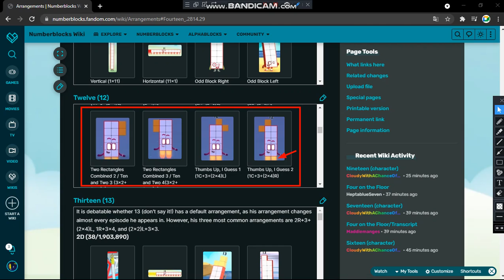Wait, that's ilegal